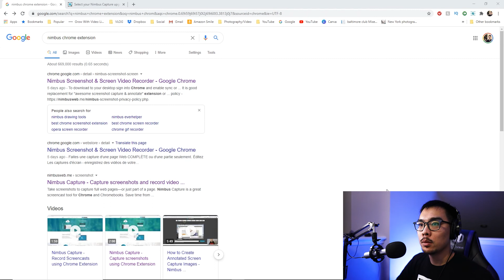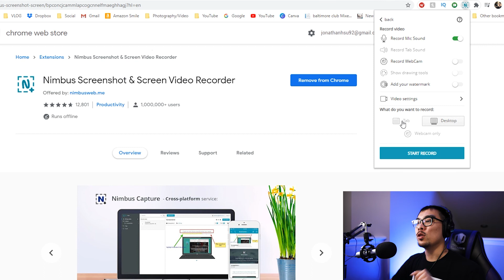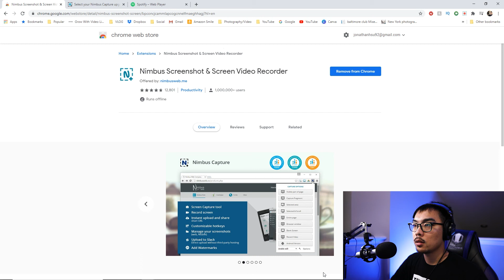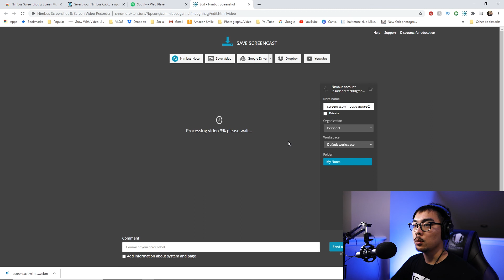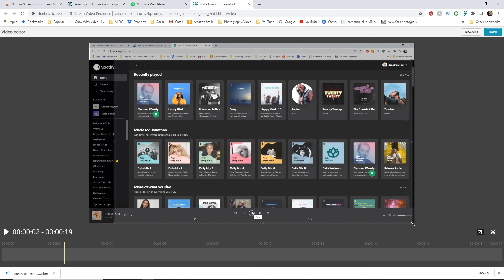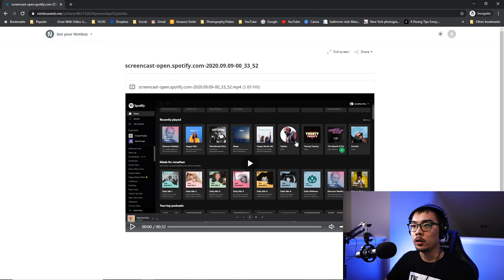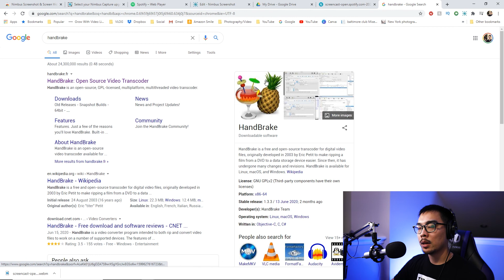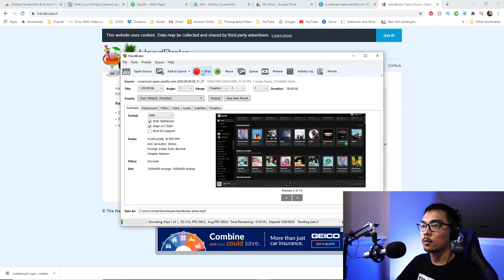CHROMEBOOKS How To Record Your Zoom Session or Google Meet Call | Nimbus Screen Video Recorder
Nimbus Screenshot & Screen Video Recorder is a chrome extension that let's you screen record even if you're on a Chromebook and upload directly to YouTube, Google Drive, or Dropbox. For all you teachers using Chromebooks I hope this is helpful!